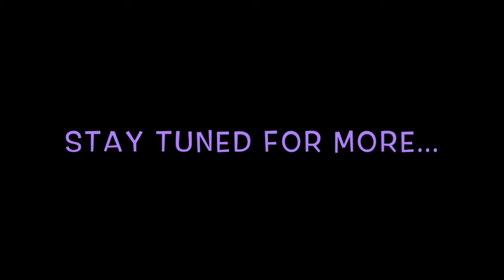Zatima Season 1 Recap *Spoilers*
Tiff & Shar give their thoughts on the 1st season of Tyler Perry’s Zatima